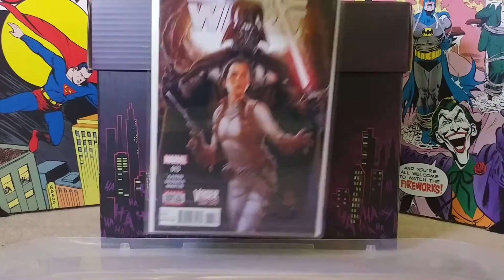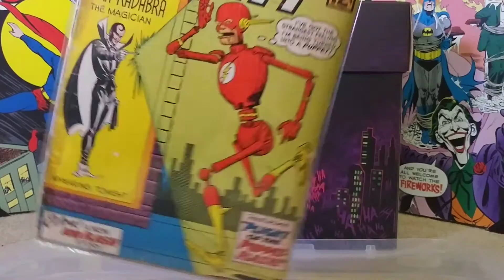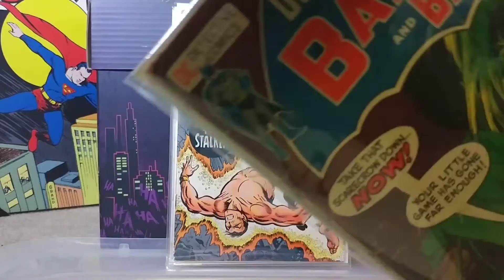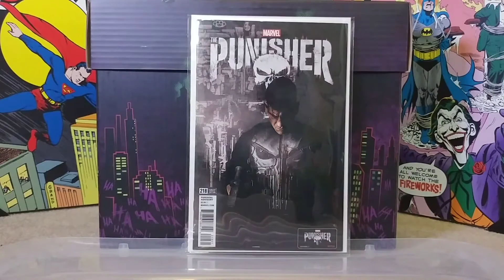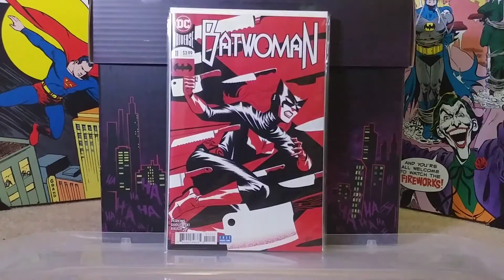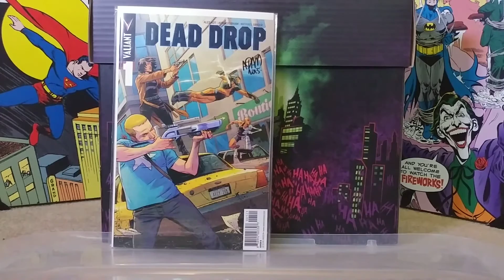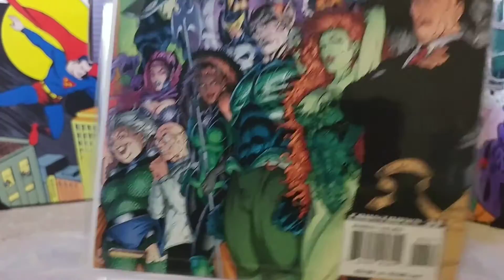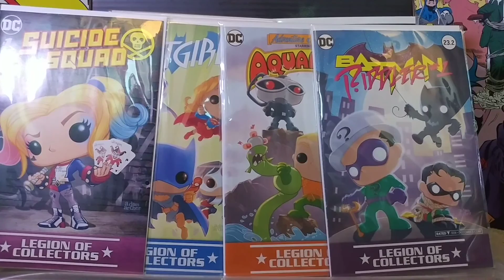Comic Haul #20 [TheDoom - MannyNYC - LCS] | PDCGiveawayMarathon CLOSED | PopDotComix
-  Be 18 years or older

- Be subbed to me

- Answer the question I asked in the video. Leave your answer in the comments section below.